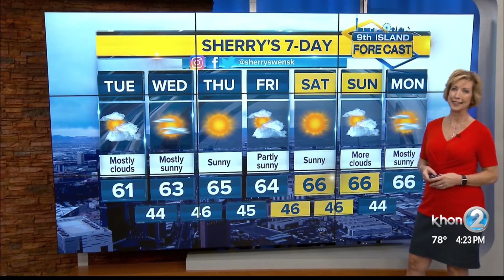9th Island Forecast Jan. 20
9th Island Forecast Jan. 20